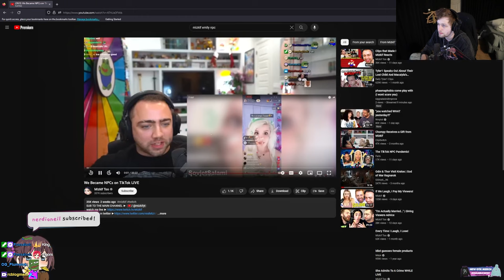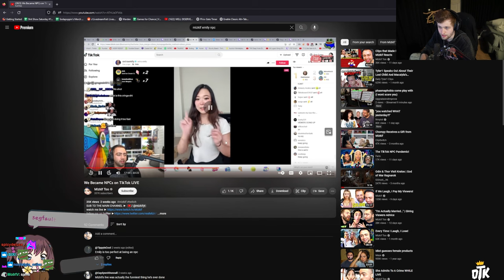Sodapoppin plays Baldur's Gate 3 | Part 7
Part 7 of Sodapoppin and Vei adventure off with a mission to finish Baldur's Gate 3. Will they complete their adventure or will they succumb to degeneracy with trying to segs up every NPC?

Vod from: Aug 5, 2023